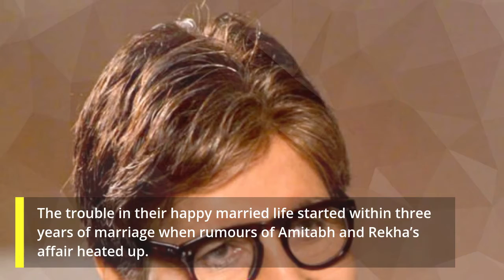Biography : Jaya Bachchan Age, Caste, Family, Children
Jaya Bachchan is an award-winning Bollywood film actress and politician, known as one of the finest actresses of her time. Her most notable movie performances were seen in Piya Ka Ghar (1972), Uphaar (1971), Koshish (1971), Kora Kagaz (1974), Sholay (1975), and Zanjeer (1973), to name a few. She has also appeared in commercially successful films like Fiza (2000), Kabhi Khushi Kabhie Gham (2001), and Kal Ho Naa Ho (2003). In 2016, the actress made a cameo appearance in the Kareena-Arjun starrer Ki & Ka. Her 2017 reelases includes Alif and The Great Leader.

Amitabh Bachchan`s on-screen chemistry with actress Rekha was palpable. However, their off-screen relationship was just as, if not more, talked about. Big B and Rekha`s relationship began to blossom in 1976, on the sets of Do Anjani, three years after he got married to Jaya Bhaduri Bachchan. Despite claims about their intense romance, the pair hasn`t ever publicly admitted to any affair between them.